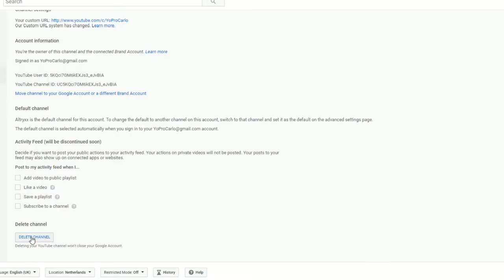Killing plebs at high speed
Your local memer and shitposting weeb